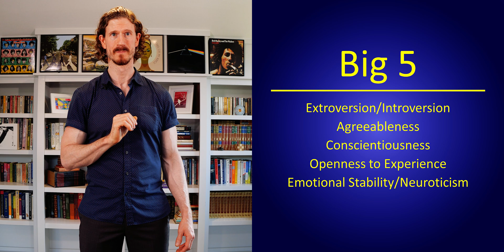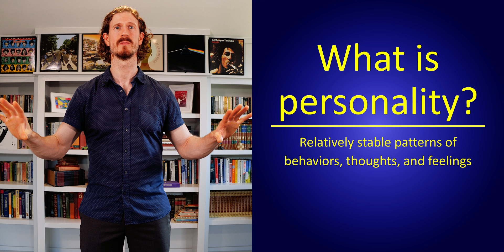Personality: The Big 5 Traits | MGT.EDU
In this video, Dr. Rob Austin McKee discusses personality, specifically the Big 5 constructs of Extroversion, Introversion, Conscientiousness, Agreeableness, Openness to Experience, Emotional Stability, and Neuroticism. He provides some definitions as well as some examples and discusses the practical importance of these concepts.

00:00 Introduction
01:28 What is personality?
03:30 Extroversion and Introversion
05:11 Agreeableness
05:57 Conscientiousness
07:07 Openness to Experience
08:36 Emotional Stability and Neuroticism
09:40 Practical Implications